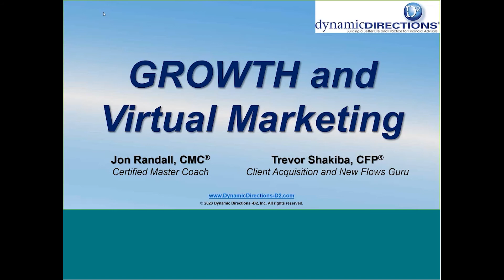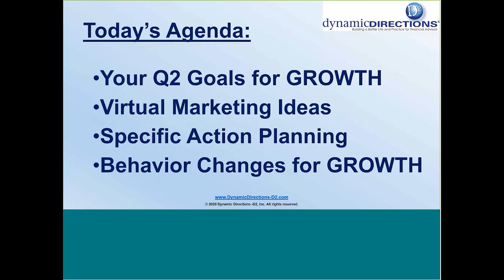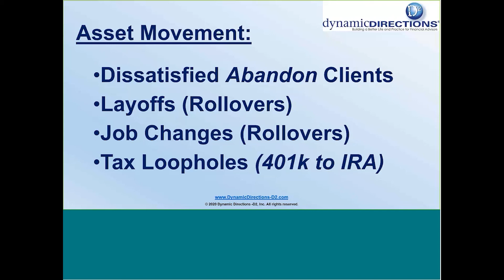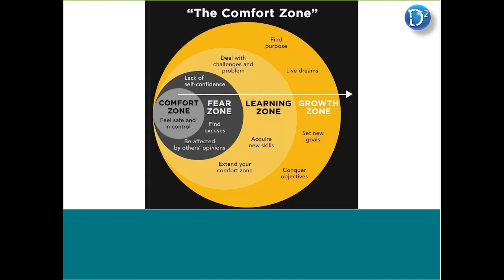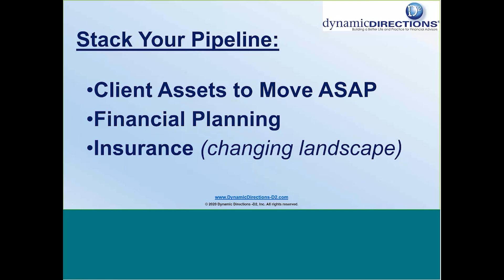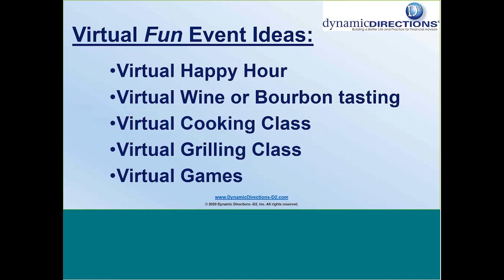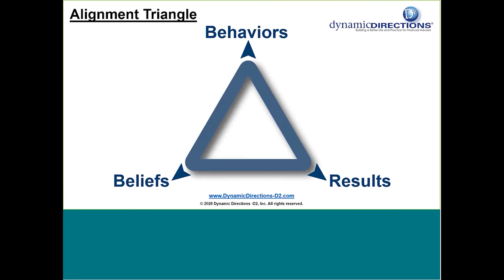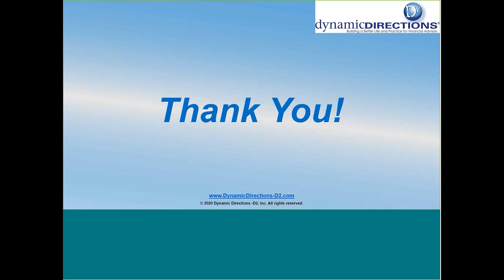D2 Growth and Virtual Marketing